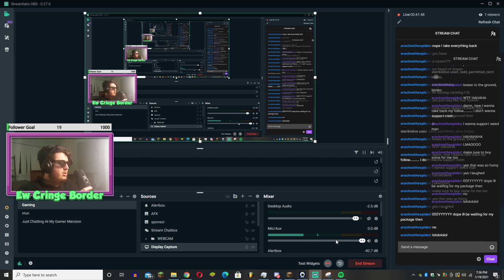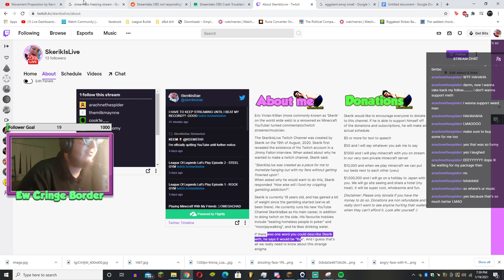I HAVE TO KEEP STREAMING UNTIL I BEAT MY RECORD? (19/01/2021)